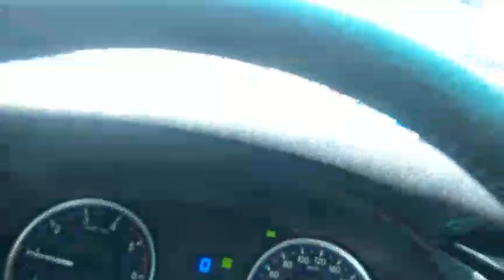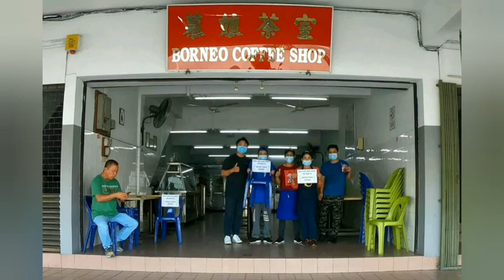instructions to "Lockdown - Covid-19 " March 2020 Limbang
A lockdown is an emergency protocol that usually prevents people or information from leaving an area. The protocol can usually only be initiated by someone in a position of authority. Lockdowns can also be used to protect people inside a facility or, for example, a computing system, from a threat or other external event. Of buildings, a drill lockdown usually means that doors leading outside are locked such that no person may enter or exit. A full lockdown usually means that people must stay where they are and may not enter or exit a building or rooms within said building. If people are in a hallway, they should go to the nearest safe, enclosed room.